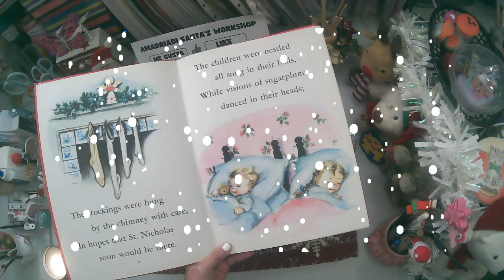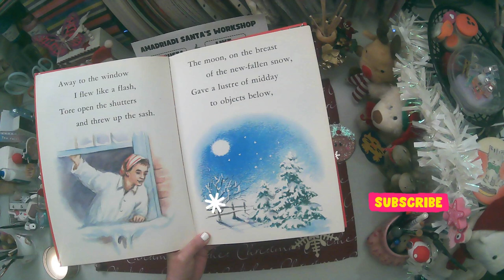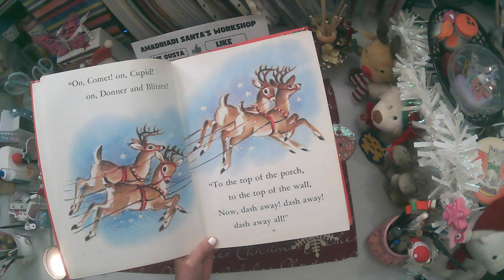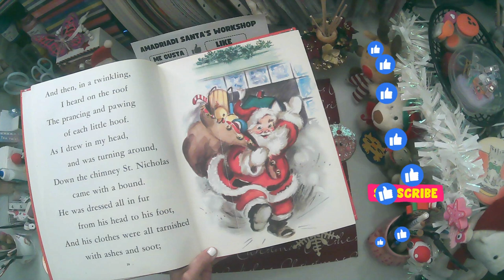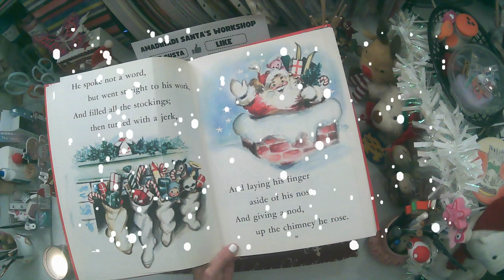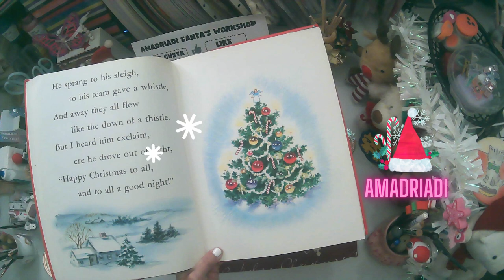🎅 La Noche antes de la Navidad ❄